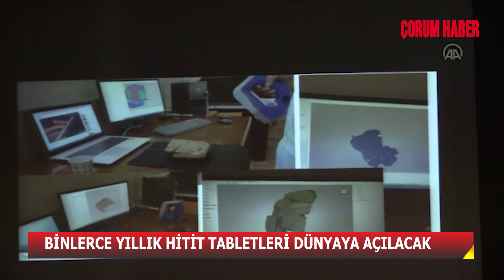BİNLERCE YILLIK HİTİT TABLETLERİ DÜNYAYA AÇILACAK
Dünyada bir ilk olarak hayata geçirilen proje ile bin 954 Hitit tabletleri yapay zeka yöntemiyle okunuyor. Çivi tabletlerden elde edilen veriler, kurulacak Hitit Dijital Kütüphanesiyle hizmete sunulacak.
Kültür ve Turizm Bakan Yardımcısı Nadir Alpaslan, Çorum Müzesi'nde düzenlenen tanıtım töreninde, Anadolu'nun, insanlık tarihinin yazıldığı medeniyetler, uygarlıklar açısından yeryüzünün en önemli toprak parçalarından biri olduğunu söyledi.
BİLİME KAZANDIRILACAK
İnsanlığın yazının icadıyla uygarlıklar oluşturmaya başladığını dile getiren Alpaslan, şunları ifade etti:
"Hititler, Anadolu'daki en eski uygarlıklardan biri. Tabletlerin çözülmesi, okunması ve Hititlerin oluşturduğu uygarlığı bütün detaylarıyla bilmek açısından bu tabletlerin çözülmesi ve bilime kazandırılması son derece önemliydi. Bu çerçevede projeyi başlattık ve hızlı şekilde inşallah sonuçlandıracağız. Gelecekte bu tür çalışmaların ne kadar kıymetli olduğunu çok daha net şekilde anlayacağız.